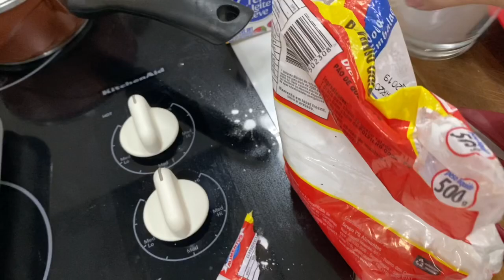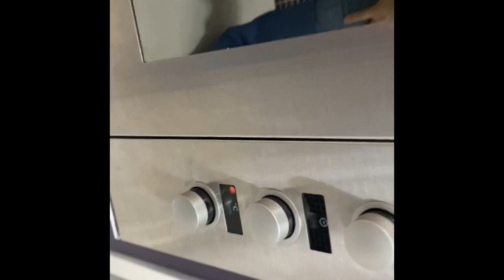Pão de queijo de preguiçoso! 3 ingredientes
Receita :
1 caixinha de creme de leite
1 xícara de polvilho doce ou azedo
1 xícara de queijo meia cura ralado ou queijo minas padrão ( duro )
Modo de fazer : assista ao vídeo !!!